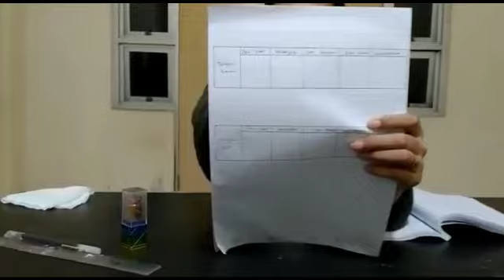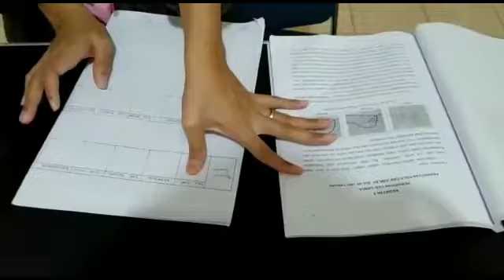PEWARISAN GEN GANDA PENENTUAN POLA DAN SULUR JARI TANGAN (B)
Nama : Maria Delastri
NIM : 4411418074